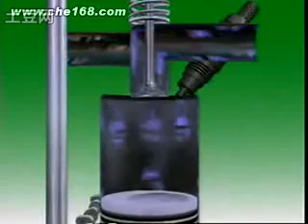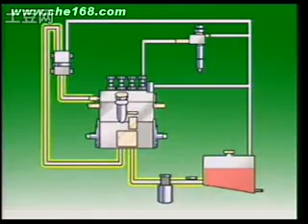汽車知識之噴油嘴工作原理講解